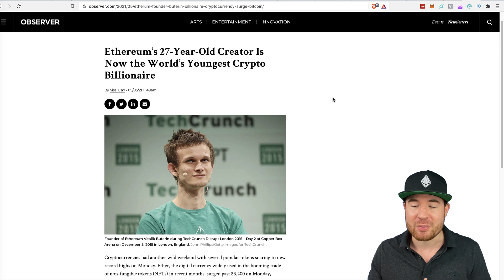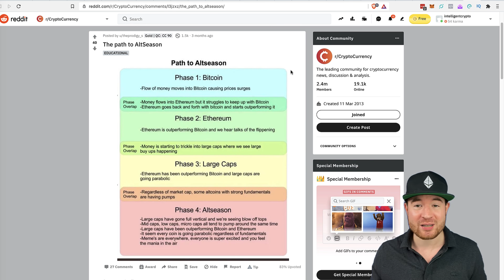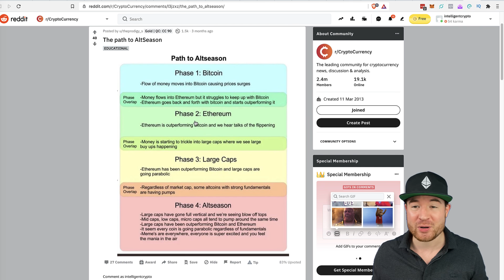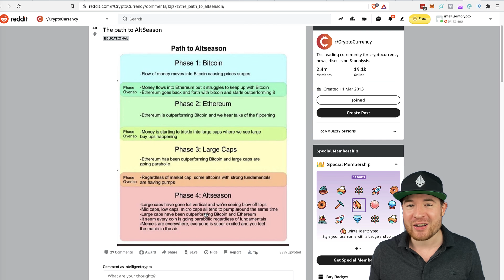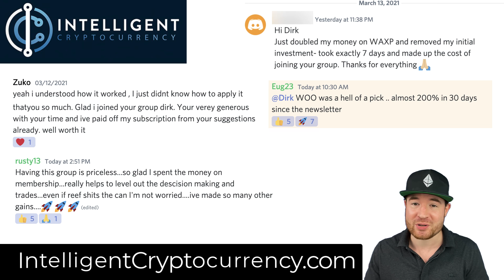ETH ALL TIME HIGH! ARE ALTCOINS NEXT TO EXPLODE??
Ethereum just broke $3400 and made Vitalik a billionaire. Let's look at the 4 phases of a cryptocurrency bullrun cycle and why we can still expect a potentially parabolic altcoin blowoff season in the next weeks and months.

Intro 00:00
Vitalik becomes ETH Billionaire 00:45
BTC vs ETH vs Altcoins 04:55
4 Phases Of The Crypto Bullrun 07:31

By going through any of my content, videos or information on Youtube, intelligentcryptocurrency.com  and/or related social media sites you agree to the following terms: there is no guarantee that you will make any profits or that any of its information is accurate or will be profitable. I am not responsible for your ability to act on any information, and you agree to indemnify me from any and all claims resulting in potential losses from said information.

You must clearly understand this: Information contained here and any of our services is not an invitation to trade any specific investments. Trading requires risking money in pursuit of future gain. That is your decision. Do not risk any money you cannot afford to lose. I do not take into account your own individual financial and personal circumstances. Do not act on this without advice from your investment professional who will verify what is suitable for your particular needs and circumstances. Failure to seek detailed professional, personally tailored advice prior to acting could lead you to acting contrary to your own best interests and could lead to losses of capital.